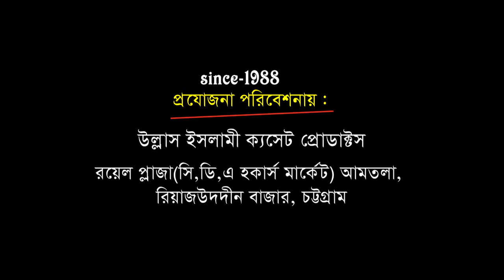যে ওয়াজে সবাইকে কাঁদিয়ে দিলেন | Mawlana Jakirul Alom Alkaderi | Bangla Waz | Ullash Icp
We Presenting Bangla Waz 2020'যে ওয়াজে সবাইকে কাঁদিয়ে দিলেন'by 'Mawlana Jakirul Alom Alkaderi' Ullash Icp Produce essential waz mahfil,bangla mahfil is very informative,specially Bangla Waz Is very famus to religius peopel,Bangladeshi
Waz also famous in Abroad,Waz Mahfil Basically based on islam,holly Quran,history of islam,What

Linkdin Link